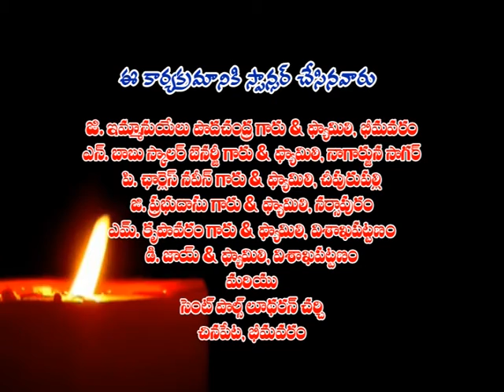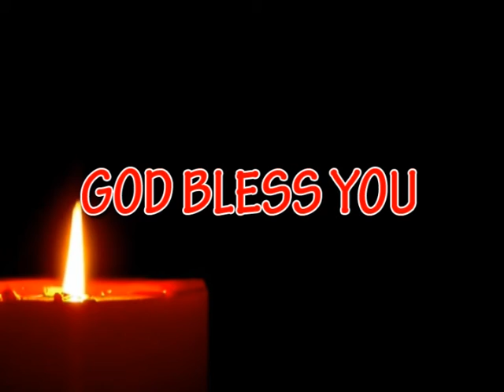Lent Day #11 | కల్వరి మార్గము | Late Bro. K. Andrews | Moksha Margham